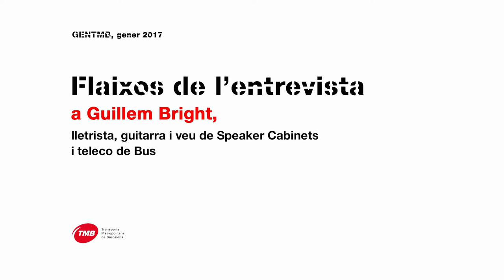Guillem Bright, lletrista, guitarra i veu de Speaker Cabinets i teleco de Bus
El Guillem Bright Magalona, que va entrar a TMB el 19 de juliol de l’any 2010, és el Responsable del Manteniment Extern dels Sistemes de Telecomunicacions de Bus al Centre Operatiu de Negoci de Ponent i lletrista, guitarra i veu del grup de música de rock alternatiu Speaker Cabinets.
Fa tres mesos va sortir al mercat el primer LP del grup, “Requiem for Atlas City” i l’1 de desembre van fer la presentació en societat del disc a la Sala Sidecar de Barcelona.